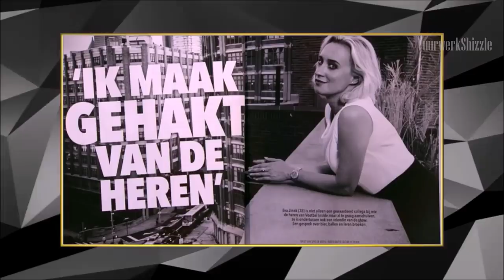Jules Deelder - VI COMPILATIE